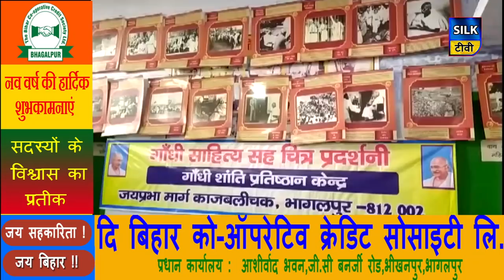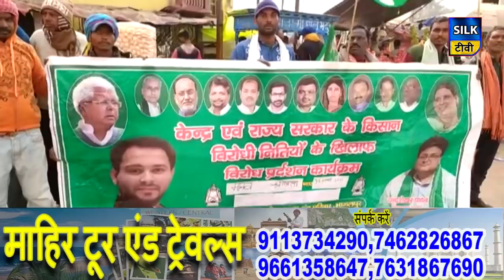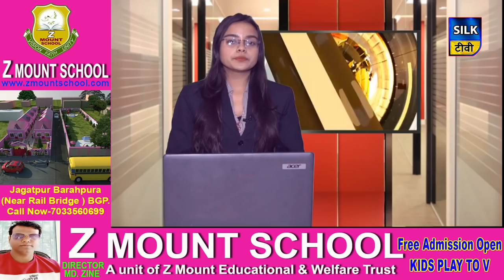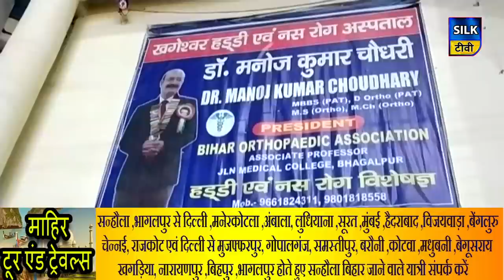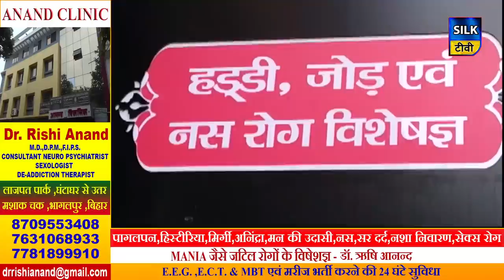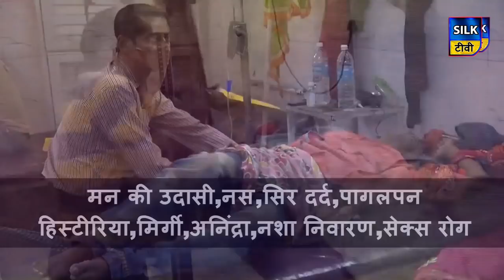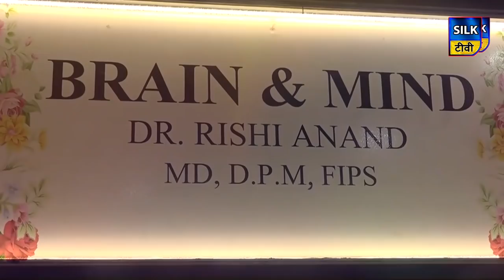SILK TV- जिले की खबरें एक साथ || 30 JANUARY 2021